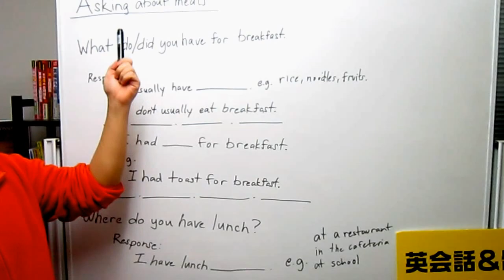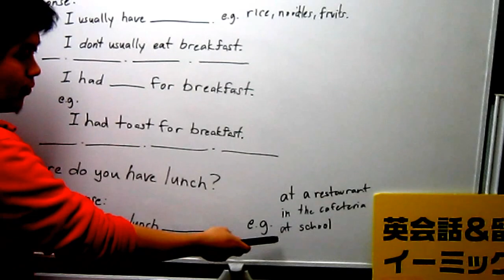英会話イーミックス 本八幡 秋葉原 ショートレッスン６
英会話初心者専門校イーミックスのショートレッスンです。他にも無料補習なども行っております。